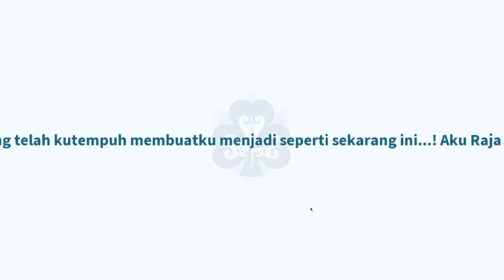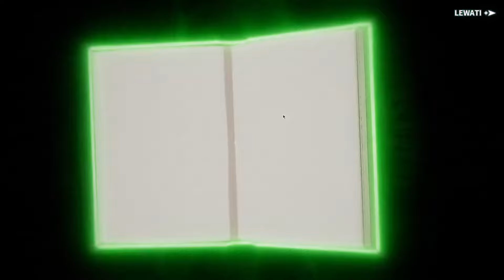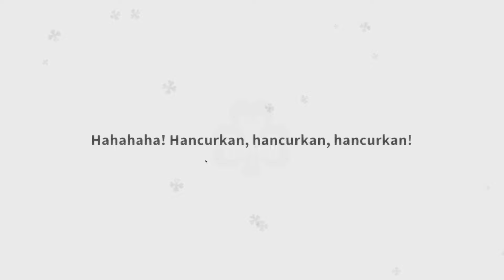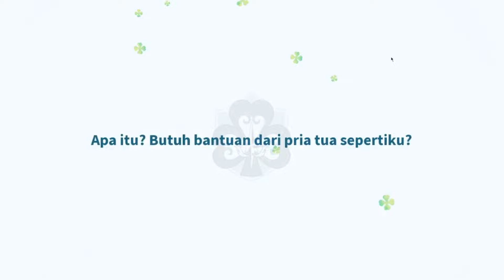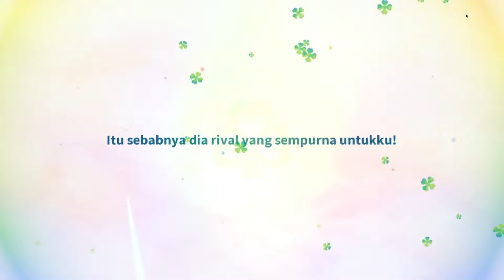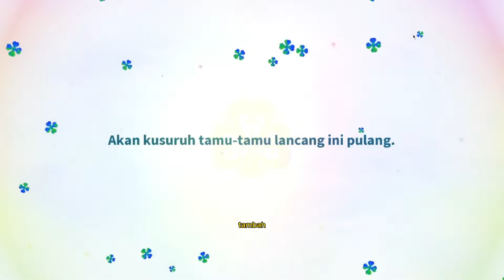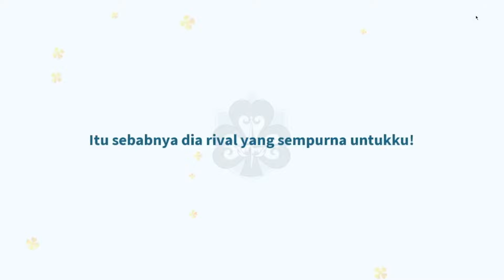20X PULL LANGSUNG DAPET JULIUS!? NEW BANNER JULIUS + FREE GACHA 999X! Black Clover Mobile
🌊 Halo, Salam Kenal Semuanya. Nojek disini!
Yuhuuu ~ apa kabar semuanya! Waduh waduh waduh, Banner Julius ini sudah muncul aja mana Black Crystalku lagi bangkrut lagi gegara Banner Noelle Swimsuit wawkkawk. tapi gamasalah, karena di video kali ini aku akan memberikan Info mengenai Event terbaru, Banner Julius dan juga Free Ticket Summon / Gacha Ticket sebanyak 999x. Buset banyak bener. nah di Pertengahan video ini aku mencoba 20x pull di Banner Julius! Apakah aku bisa mendapatkan Julius ini? Mari kita simak aja videonya ~

Semua opini yang ada di video ini murni dari pendapat aku sendiri, jadi kalau kalian ada ide - ide sendiri mari kita bahas di kolom komentar! shankyou ʕ•́ᴥ•̀ʔっ♡